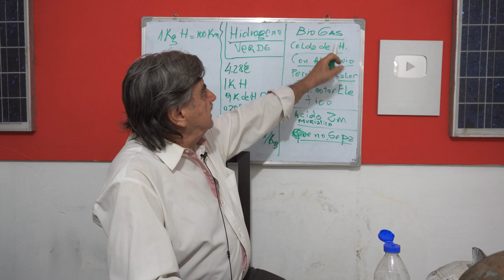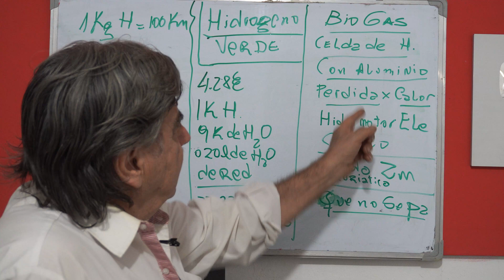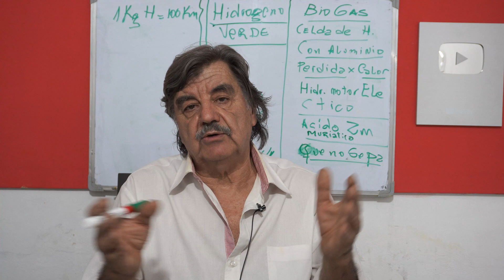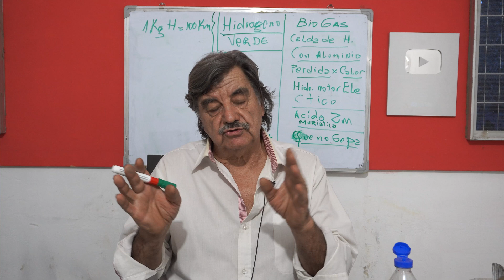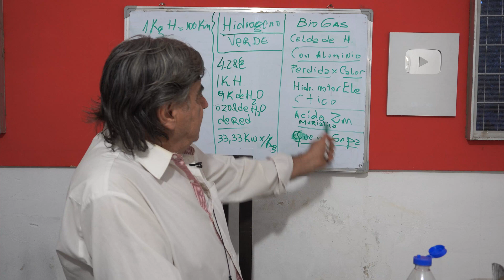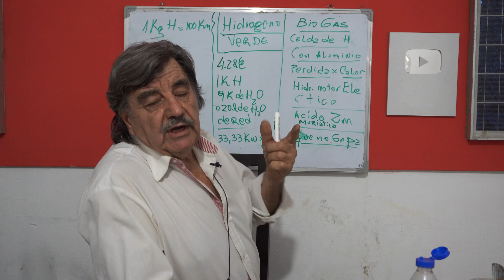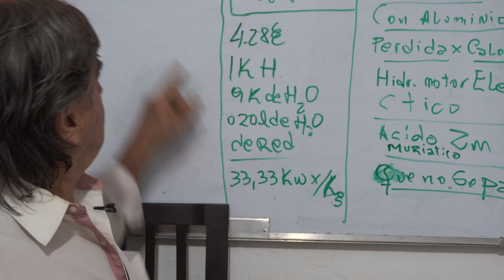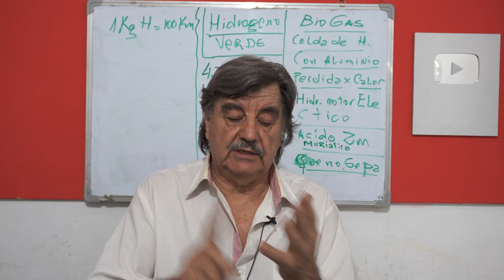MOTORES con AGUA (Segunda parte: hidrógeno verde, biogás, celda de hidrógeno, etc.)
¡Muchas gracias!